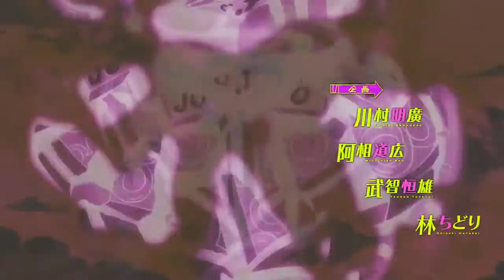(Quad City DJs vs Yugo Kanno) Great Plays -NETS ver.- Full OP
This is the most effort I've put into a Space Jam mashup. (don't expect any crazy editing in the video though)